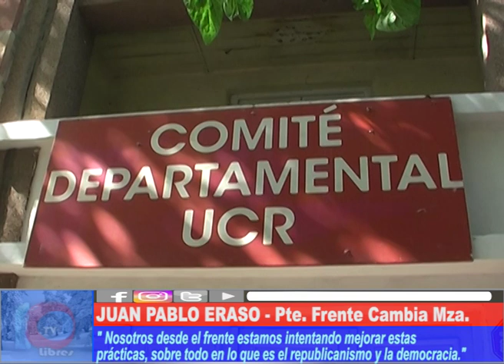DEMOCRACIA Y REPUBLICANISMO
El Frente Cambia Mendoza respaldó la labor de los Concejales de la UCR-FCM, por los hechos del pasado lunes en el HCD.